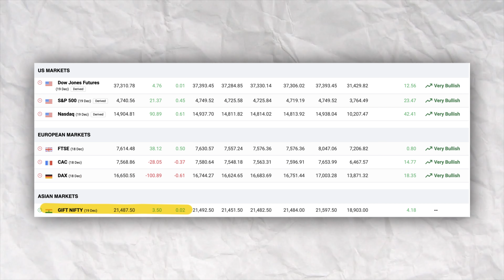Pre Market Report - 19 December 2023